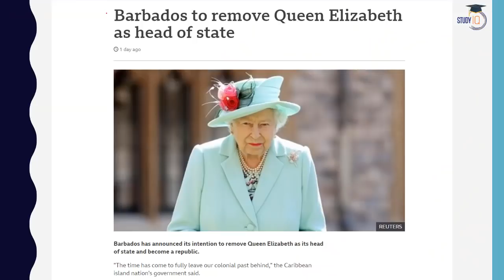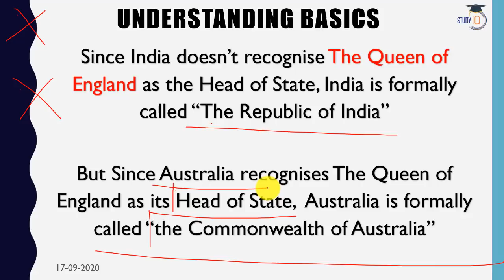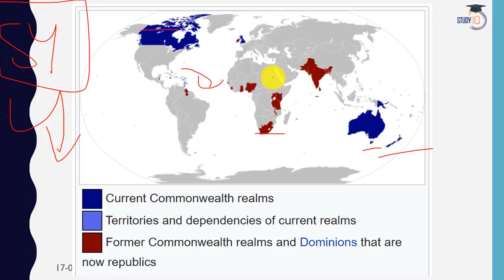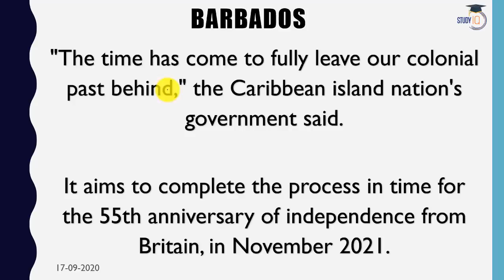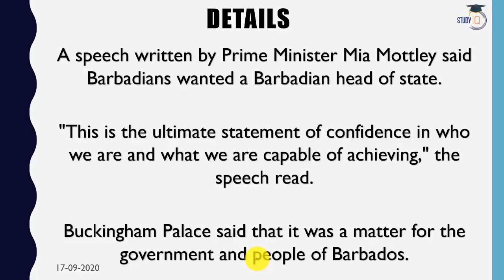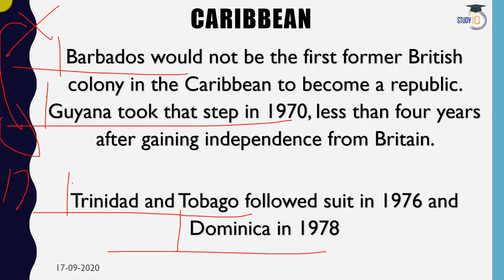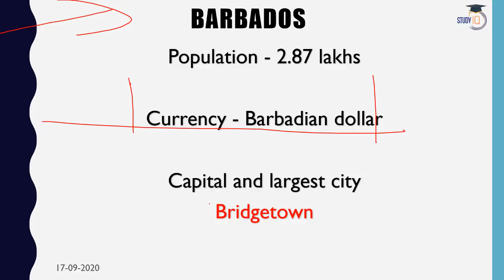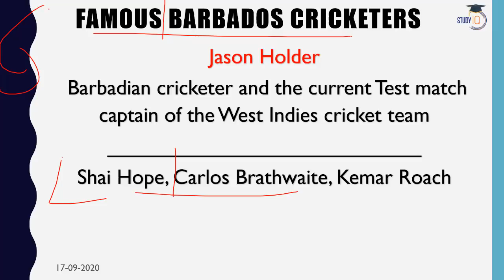Barbados to remove Queen Elizabeth as head of state Current Affairs 2020